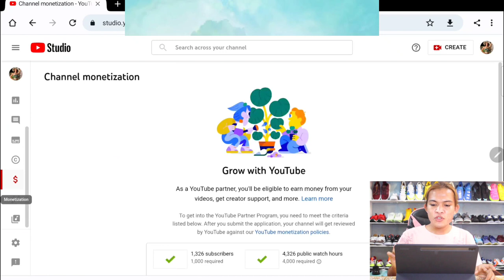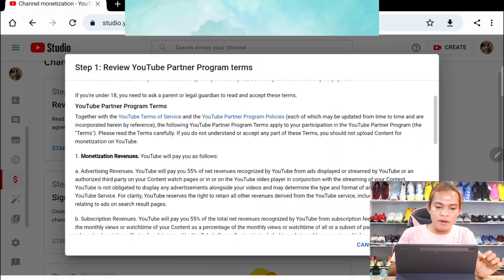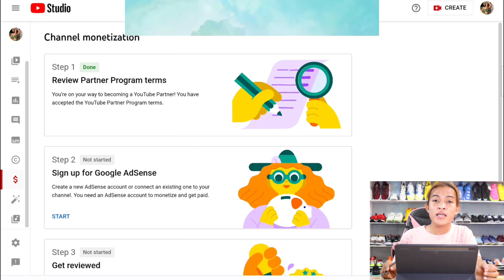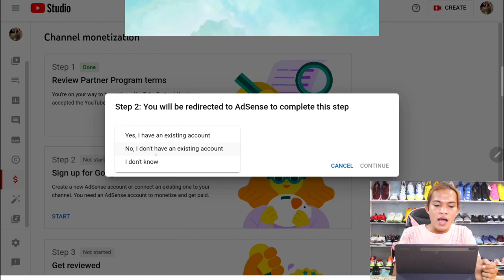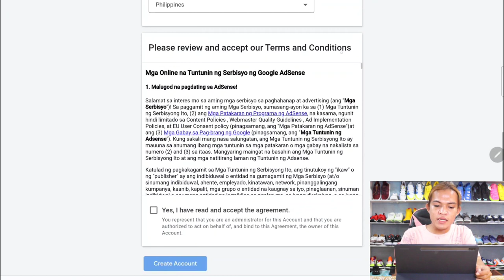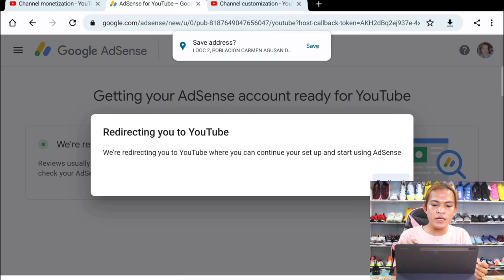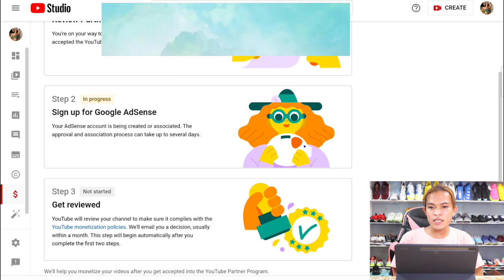Paano Kumita sa Youtube? | How to Apply for Monetization on Youtube